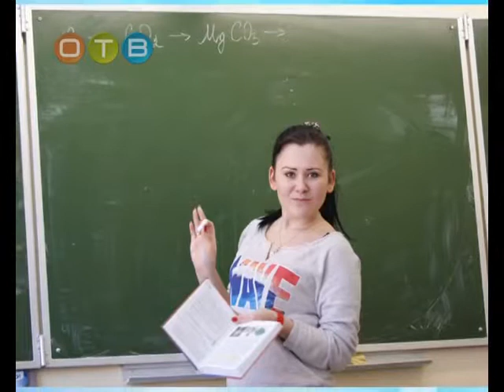Моя планета Выпускники разных лет Одинцовской СОШ №3 о школе, взрослой жизни и планах на будущее